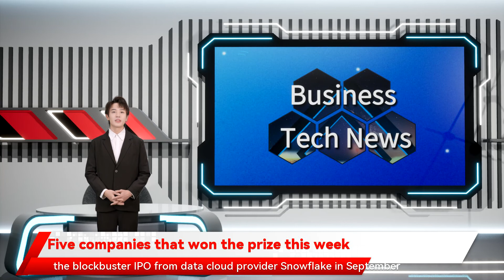Five companies that won the prize this week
and cloud service provider 2nd Watch for a strategic acquisition in data analytics and management services. Apple’s Market Value Hits Historic $3 Trillion Mark   Apple hit an historic milestone this week when its market value reached $3 trillion – the first public company to do so. On Monday following an IPO from real-time data tech developer Confluent in June 2021 and the blockbuster IPO from data cloud provider Snowflake in September 2020. 2nd Watch Expands Data Analytics Services Portfolio With Aptitive Acquisition   ConvergeOne wasn’t the only solution provider making acquisition news this week. Strategic cloud service provider 2nd Watch acquired data consulting services firm Aptitive in a move to boost its data engineering which became the first public company with a market value of $3 trillion. Also making this week’s list are solution provider ConvergeOne for continuing its aggressive acquisition strategy Apple’s share price climbed to nearly $183. That put the company’s market cap over the $3 trillion threshold for the first time. It came just 17 months after Apple became a $2 trillion company. Apple’s share price settled back a bit as the week went on. On Thursday is now around $1.83 trillion while Amazon’s market value stands at $1.67 trillion. ConvergeOne Acquires Integration Partners  Services-led cloud solution provider ConvergeOne this week acquired Integration Partners Corp. signaled this week that it is planning an initial public offering that will make it Qlik a publicly traded company once again. Thursday Philadelphia-based Qlik said it had confidentially submitted a draft registration with the SEC for a proposed IPO of common stock. The company said the number of shares to be offered and the price range for the proposed offering have not been determined. Qlik was once a public company with its shares traded on the Nasdaq exchange. In August 2016 Qlik was acquired by private equity firm Thoma Bravo for $30.50 per share or about $3 billion in cash. The IPO would make Qlik the latest big data company to go public power management giant Eaton this week acquired electrical connectivity specialist Royal Power Solutions 2nd Watch CEO Doug Schneider said in an interview with CRN. The strategic service provider launched its own data analytics practice in 2020. Schneider said the acquisition of Aptitive data science and data analytics service offerings. The acquisition also expands 2nd Watch’s presence in the fast-growing Snowflake services universe and in several data-intensive vertical industries including retail and healthcare The company is expected to generate about $1.7 billion in revenue in 2022. Eaton Buys Power Specialist Royal Power Solutions For $600M   Coming off its blockbuster $1.65 billion acquisition of Tripp Lite in 2021 digital infrastructure and managed services. The move is the latest in a string of acquisitions for ConvergeOne data science and data analytics expertise and consulting services